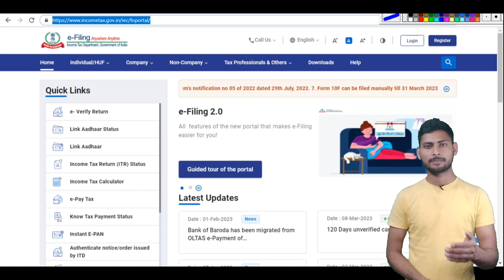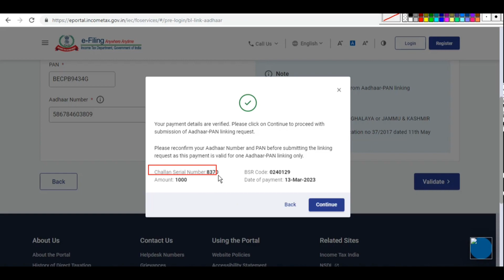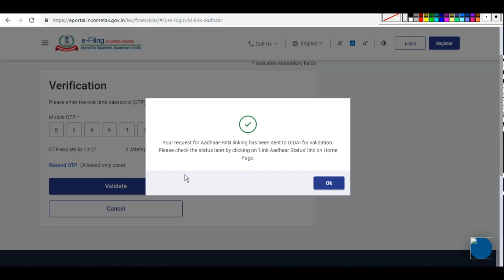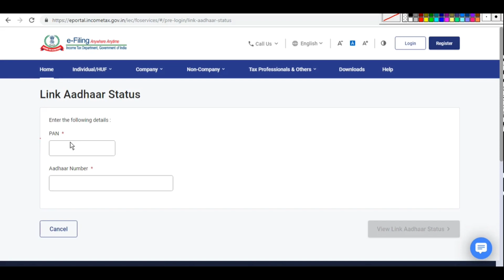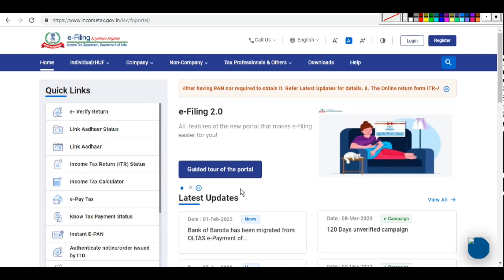1000 ₹ कट गया फिर भी पैनकार्ड +आधार लिंक नहीं हुआ | pan aadhar link kaise kare mobile se 2023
Title :- 1000 ₹ कट गया फिर भी पैनकार्ड +आधार लिंक नहीं हुआ | pan aadhar link kaise kare mobile se 2023

About Video :-
My dear friend, as we all know, it is very important to link Aadhaar card and PAN card, so for this you deduct money and you feel that your PAN card and Aadhaar card have been linked but it is not so, after deducting the money You have to validate by visiting the website in 24 hours, then you know that your PAN card and Aadhaar card are linked, so friend, if you do not know how to verify, then in this video we will teach you how to link PAN card and Aadhaar again. Is

aadhar card pan card link kaise kare 2023
aadhar card pan card link kaise kare free